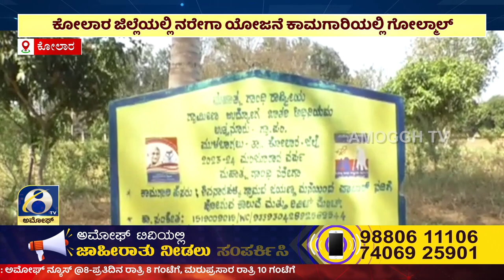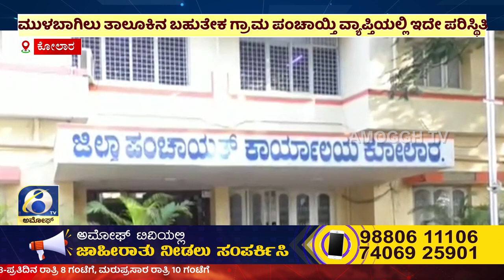ಅಮೋಘ್ ನ್ಯೂಸ್ | Amoggh T.V | @8PM | 23-02-2024